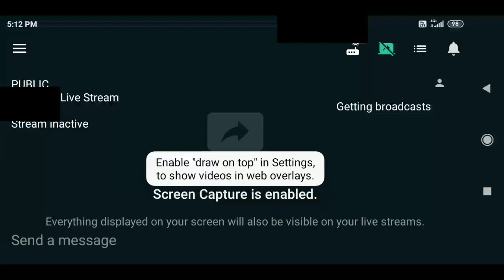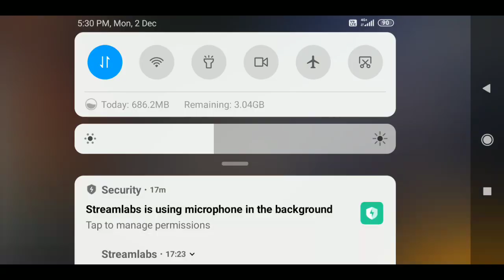Taju King Live Stream